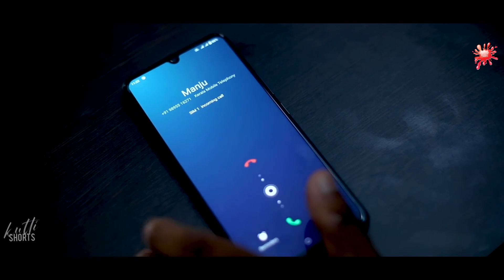ഭാര്യ മറ്റൊരുത്തന്റെ കൂടെ ഇറങ്ങി പോയപ്പോൾ | Makam Piranna Manju Malayalam Movie Scenes |KuttI Shorts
watch on